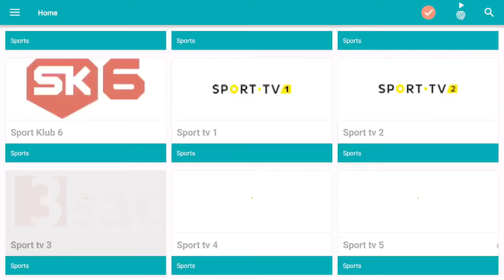Firestick walk thru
‼️‼️‼️Click on link for a free trail ‼️‼️‼️
‼️‼️‼️‼️ Cable4Cheap.com ‼️‼️‼️‼️‼️